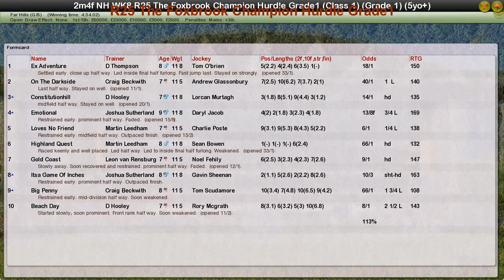NH WK8 R25 The Foxbrook Champion Hurdle Grade1